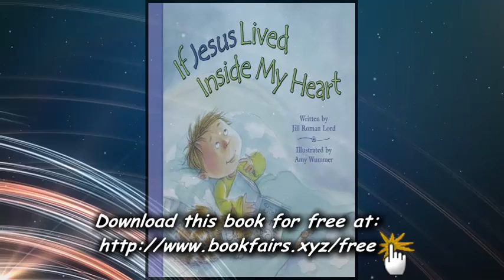IF JESUS LIVED INSIDE MY HEART by Jill Roman Lord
For paperback or electronic version go to
[add . (dot) after "bit"]

bit ly/1Oz4RCS